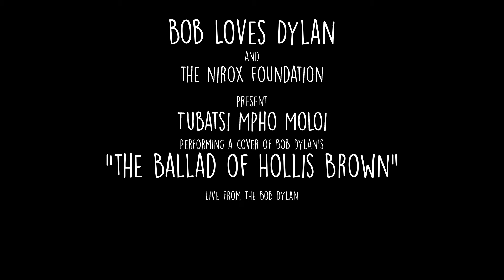Tubatsi Mpho Moloi performs a cover of Bob Dylan's "The Ballad of Hollis Brown"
Bob Loves Dylan and The Nirox Foundation present Tubatsi Mpho Moloi performing a cover of Bob Dylan's "The Ballad of Hollis Brown" - Live from the Bob Dylan Subterranean Songbook Tribute Concert at The Cradle Of Humankind.

Directed and Produced by Riordan Allen
Director of Photography Rory Allen
Mix and Mastered by James Matthes (Pressure Cooker Studios)